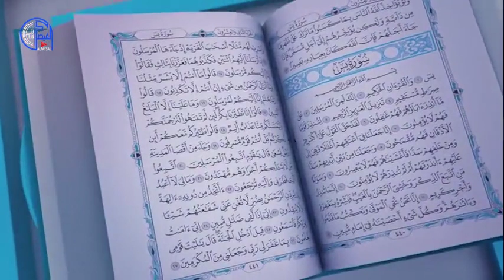دوران الأرض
برنامج ديني يتحدث عن علوم القرآن بالكون و تفسير الأيات بخلق الكون